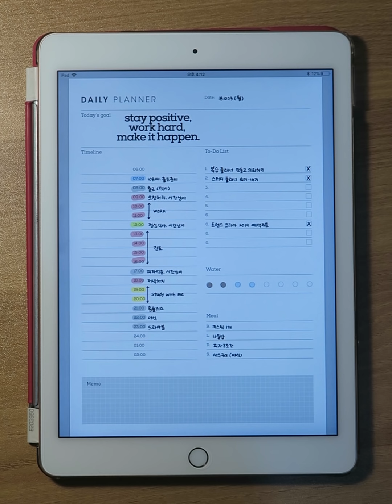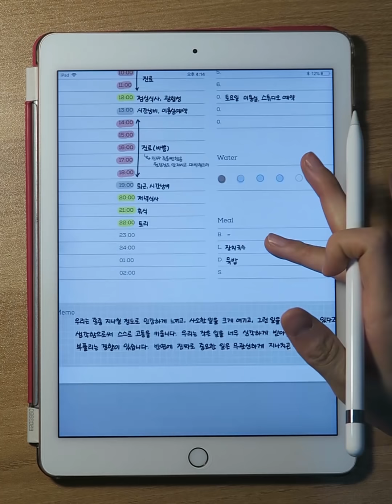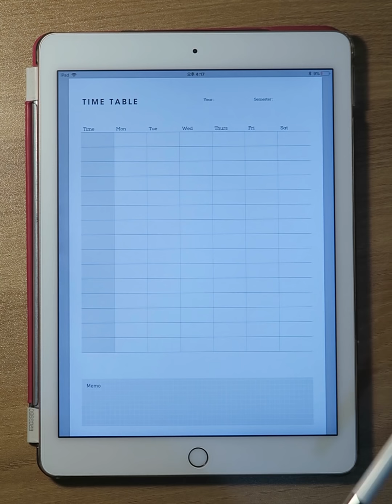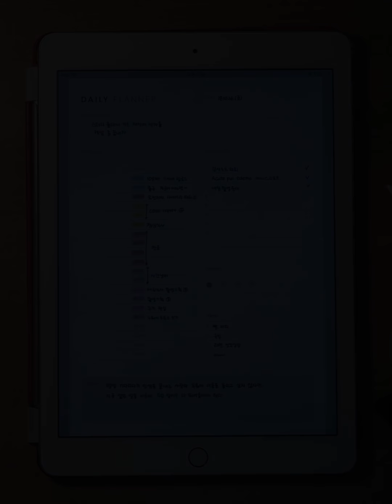PLAN WITH ME : 10월 마지막 주 디지털 플래너 리뷰 | 아이패드 다이어리 | 굿노트